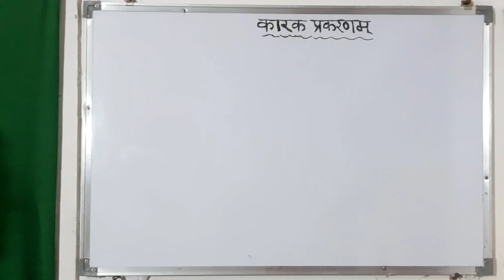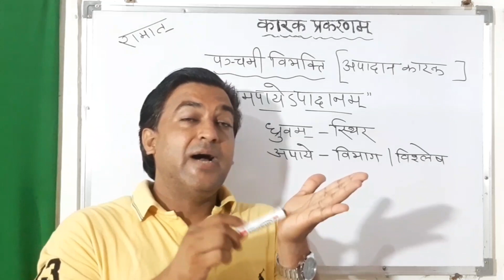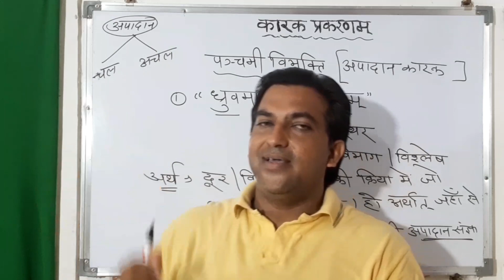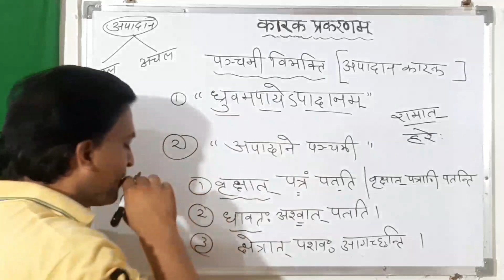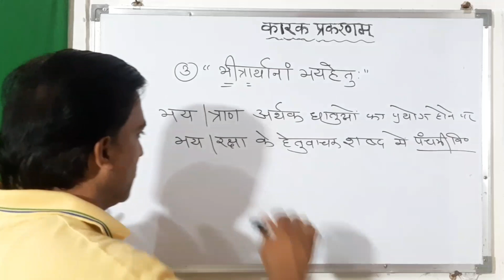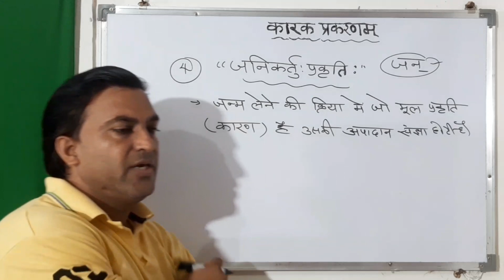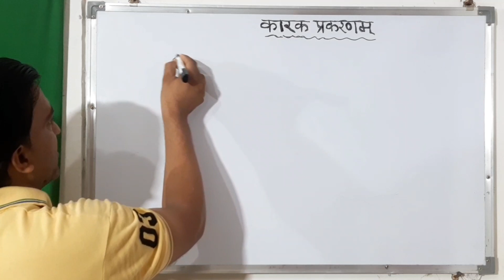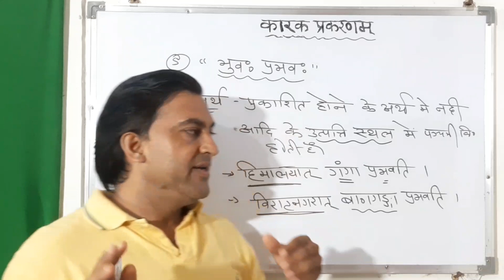BSTC संस्कृत 2023 कारक CLASS-5|BSTC SANSKRIT DAILY CLASS|संस्कृत अपादान कारक|SANSKRIT BY MALI SIR